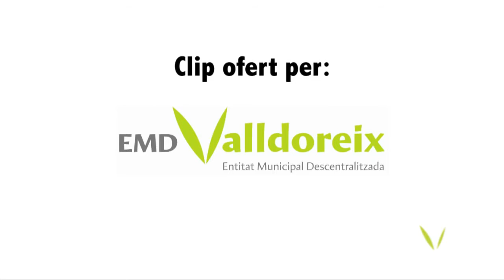Cavalcada dels Reis Mags 2012 a Valldoreix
El nou recorregut, més curt que en altres edicions, i una climatologia benèvola van propiciar que un gran nombre de Valldoreixencs s'animés, la vigília del dia de Reis, a acompanyar el seguici de la cavalcada a peu.